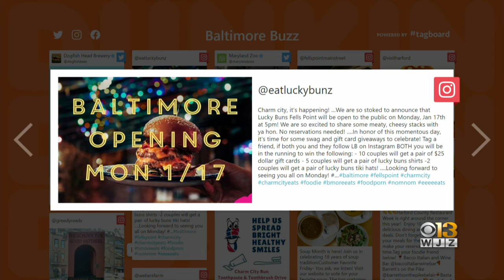Baltimore Buzz: Dogfish Head Brewery Hosts 2022 Clambake, Plus A New Fell's Point Eatery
Looking for something fun to do this weekend? Check out Dogfish Head's 2022 Clambake. Plus, a new eatery called Lucky Bunz is opening soon in Fell's Point.